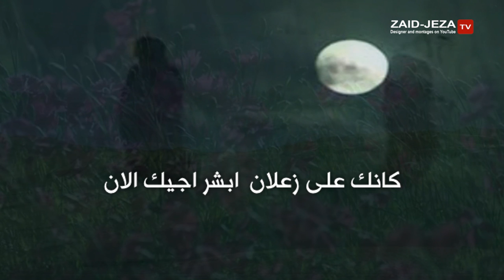هزآع آلبديري - شلون تنسآني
شلون تنساني كلمات الشاعر هزاع البديري آداء المنشد فارس النشمي  إنتاج وتنفيذ زايد العتيبي